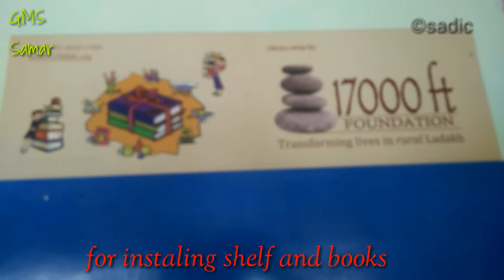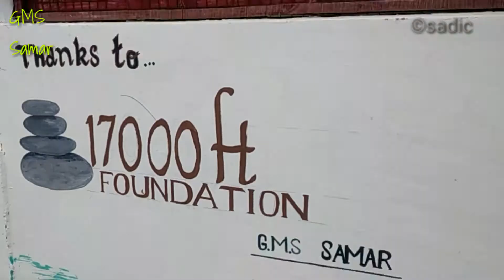A ray of hope in rural Ladakh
GMS Samar has been blessed by 17000 ft foundation.